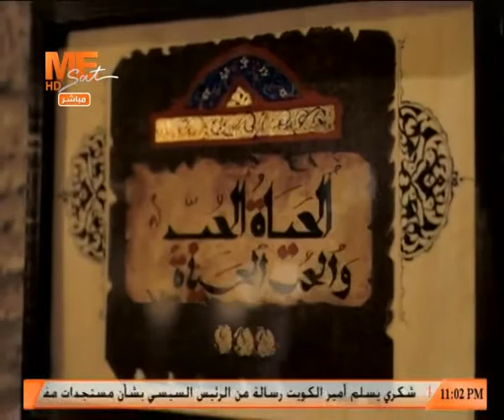مساء الخير - حلقة الأثنين 9 مارس 2020 .. الجزء الرابع